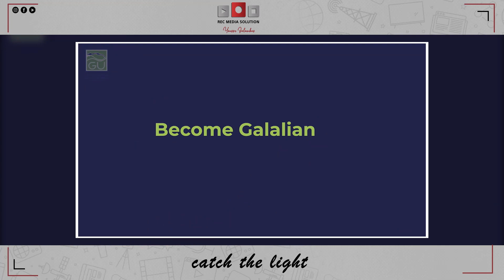إعلان تليفزيوني لجامعة الجلالة 12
ريك ميديا واحدة من أقدم شركات الإعلانات المصرية المتخصصة في مجال الدعاية_و_الإعلان ، التي تقدم كل خدمات التسويق والإعلانات ذات الجودة العالية في المستوى المحلي والعالمي بمساعدة فريق متخصص.

من أهم أساسيات نجاح أي عمل تجاري أو منتج هو التسويق والدعاية، وهذا ما نوفره دائما لشركائنا. ومن أبرز خدماتنا:-
- هوية بصرية
- المطبوعات
- الأفكار الإبداعية
- الإعلانات الممولة
- إعلانات التلفزيون والراديو
- إدارة صفحات السوشيال ميديا

تقدر تتابعنا على منصات التواصل الاجتماعي من خلال الروابط الأتية..